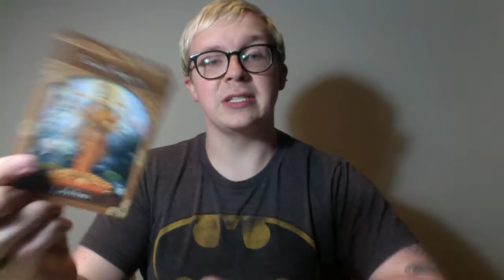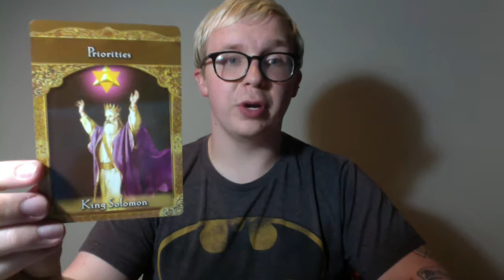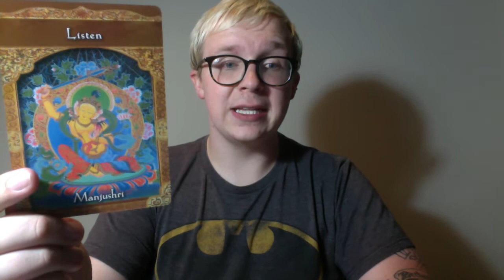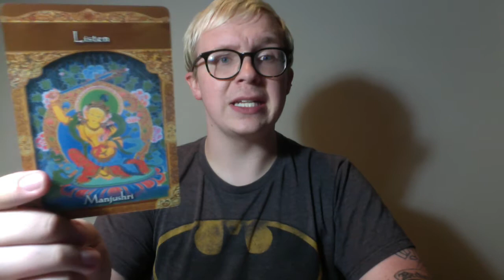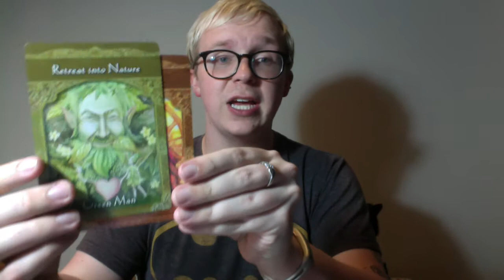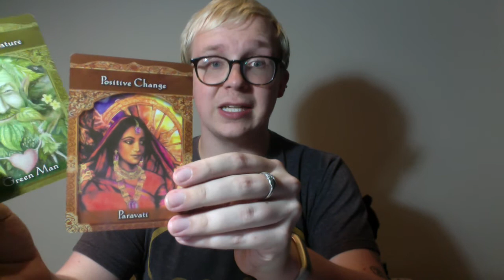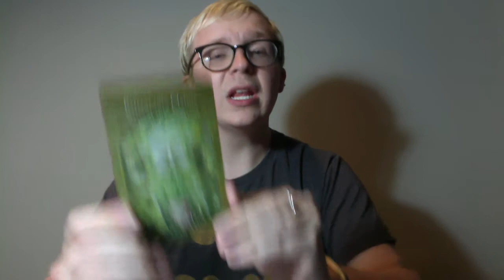Weekly Reading for May 9th 15th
Periscope: AndrewB444